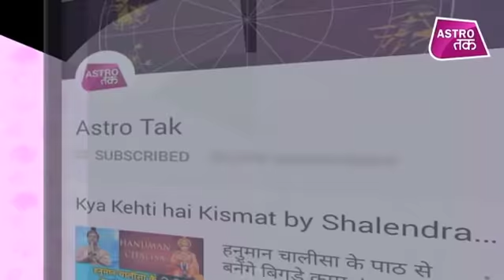आज का भाग्य | 02nd March 2019 | Deepak Kapoor | Astro Tak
आज का भाग्य - जाने-माने ज्योतिष गुरू दीपक कपूर से जानिए 02 मार्च 2019 की सटीक भविष्यवाणी